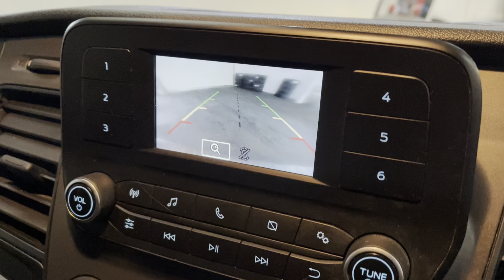FORD TRANSIT CUSTOM 2.0 320 TREND P/V L1 H1 129 BHP * RACKING AIR CON